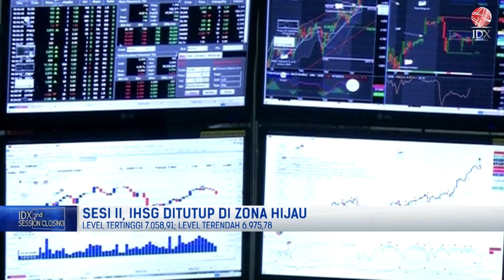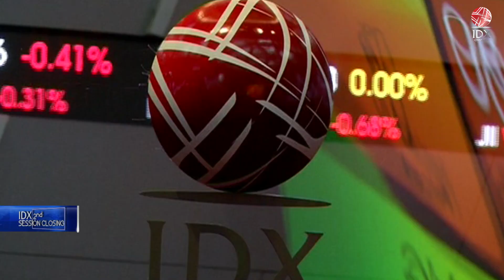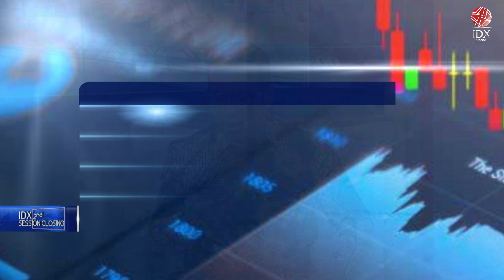IHSG Menguat di 7.017, Pada Akhir Pekan | 2ND SESSION CLOSING 21/10/2022